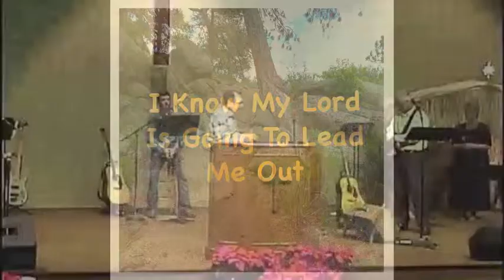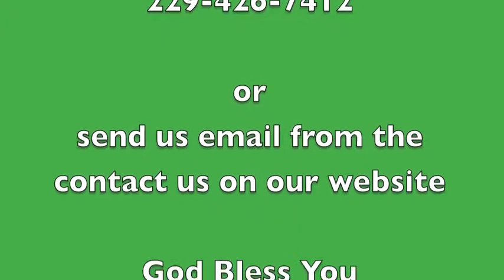I Know My Lord is Going To Lead Me Out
Sermon prepared by Pastor Rex Johnson:
This sermon touches ont he subject of: Trusting in God, knowing there is a way out and believing in his mercy.